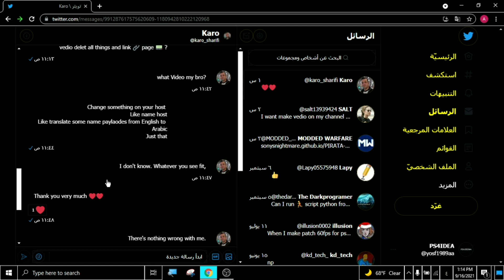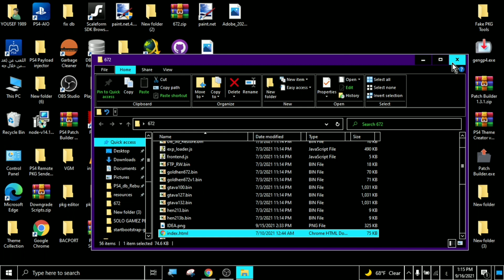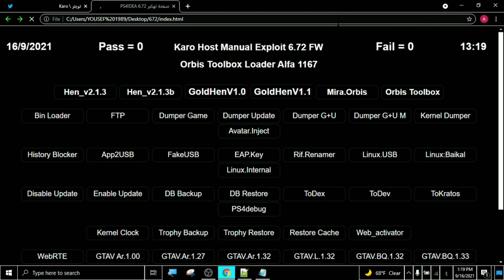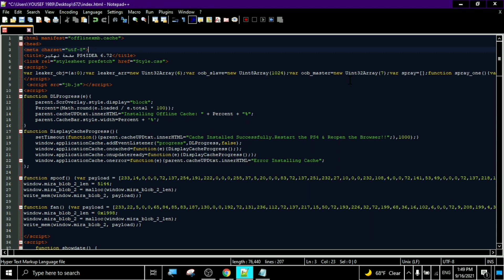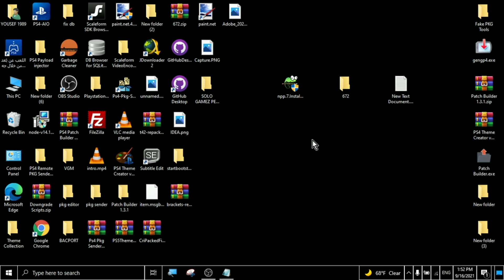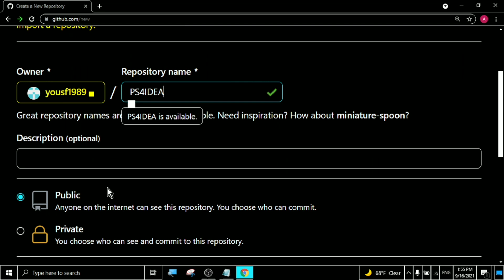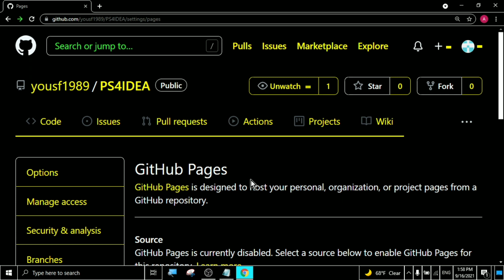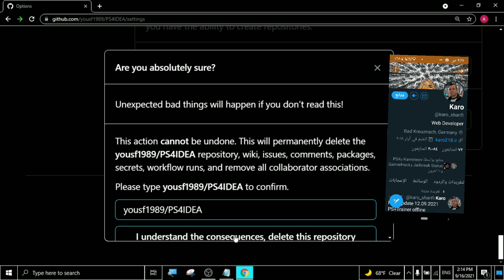التعديل على صفحات host الخاصه باجهزة ps4 المعدل